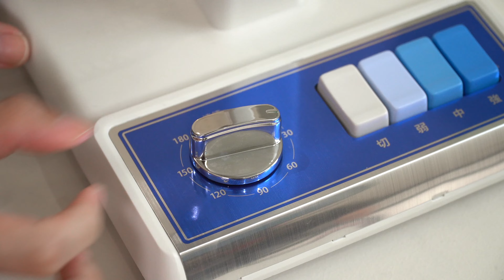穿越時空：昭和時期經典重現★ 嘖嘖開箱【日本🇯🇵KOIZUMI | 復古藍白電風扇】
XXXXX (5/2 更新) 已經抽出中獎者，得獎名單請查看 4 月份社群公告！XXXXX

★ 獎品內容：『 日本KOIZUMI極潤雙倍負離子毛麟修護吹風機 』乙組。
★ 抽獎資格：訂閱「嘖嘖開箱」頻道，並請隨意留言，且在留言中加上 嘖嘖開箱。